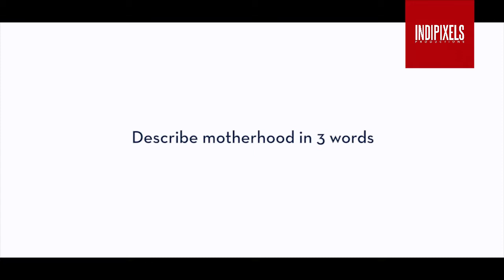Video Production Kuala Lumpur - Branded Content - Creme Simon Mother's Day - Angie